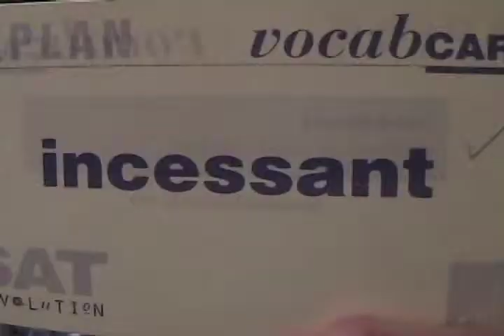WOD - Incessant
This was a WOD (Word of the Day) using the word "Incessant".